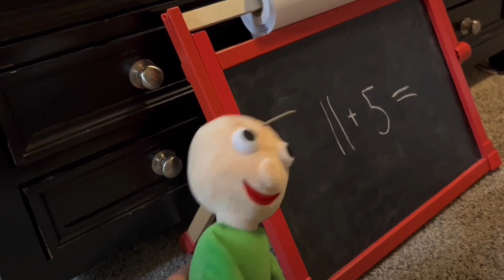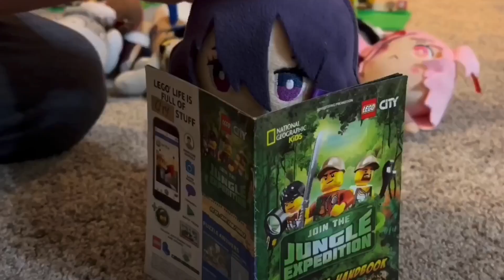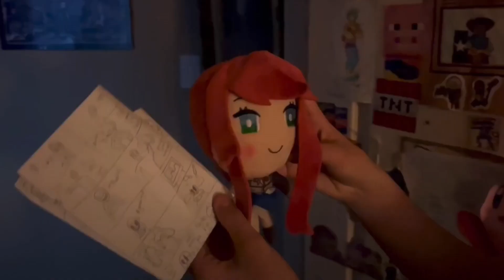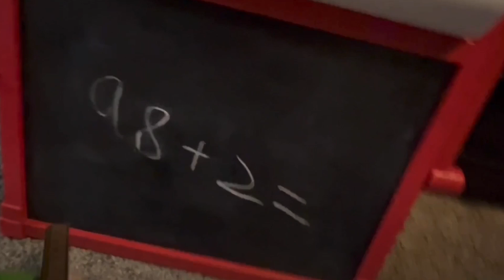Raldi’s Plushhouse: Pilot | feat. Redyiscool20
We kept some of the uncut laughter in there because we thought it would make it better 🤣

Also, credit TheMeatly for our use of the official Bendy plush

None of these plushies belong to us. Thank you

Sorry that comments aren’t enabled. I turned them on but they’re not working and I turned on the, “not made for kids” option so that ya’ll could comment. Technical difficulties 😢